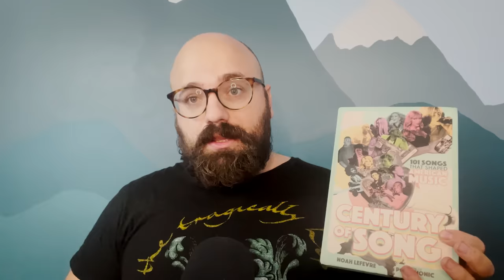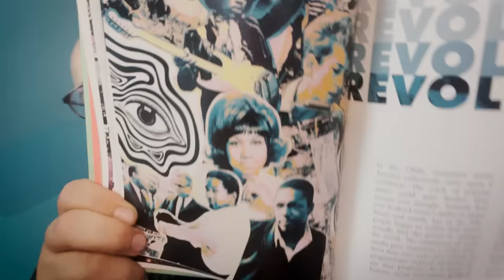How Benny Goodman Shaped Pop Music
Pre-order my Century of Song now!